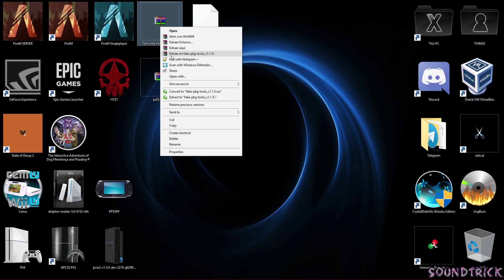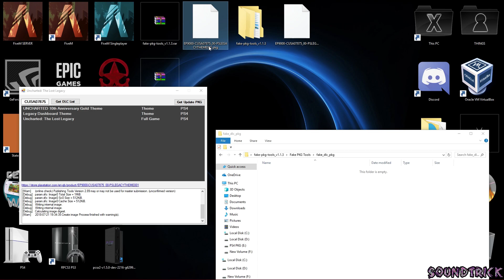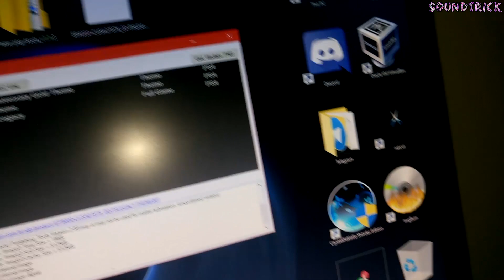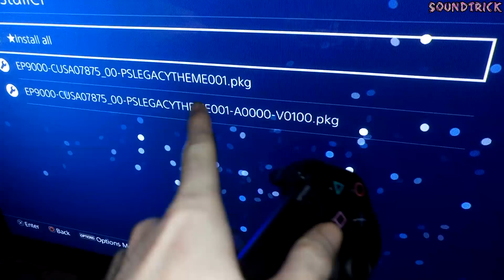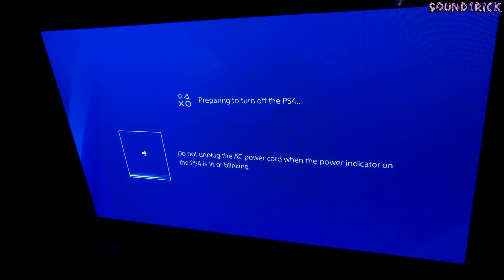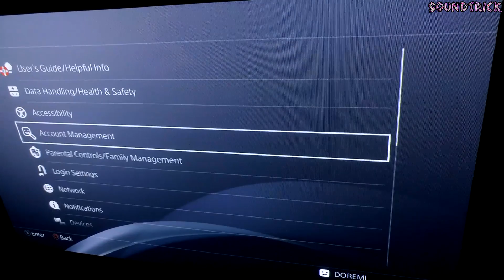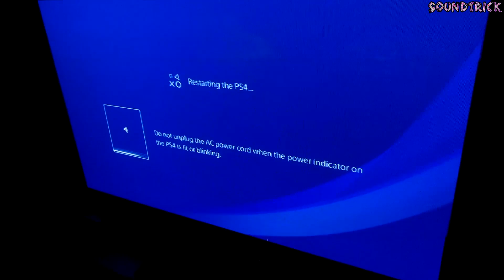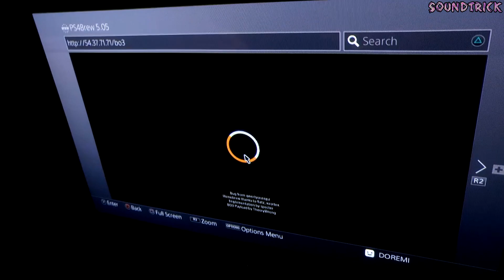How To Apply PS4 Official Themes To Permanent on JAILBROKEN PS4 5.05 + PS2 Legacy Dashboard Dynamic